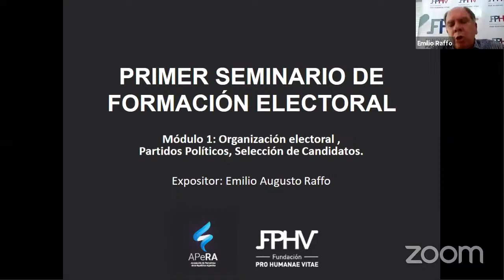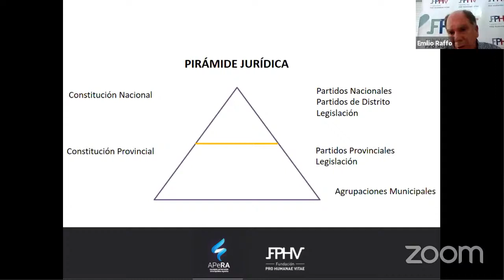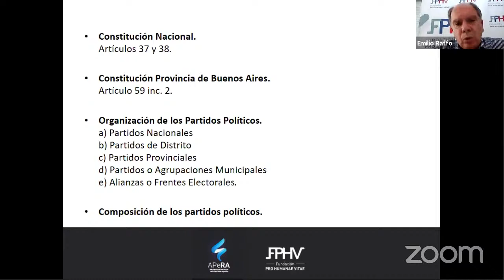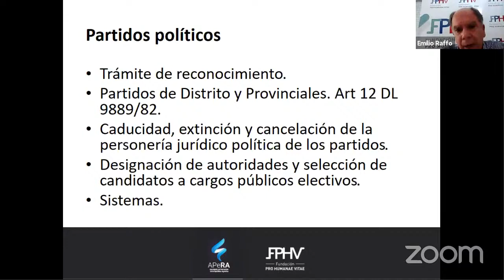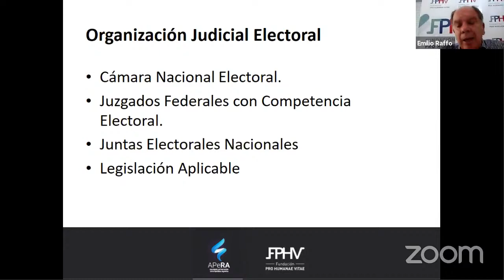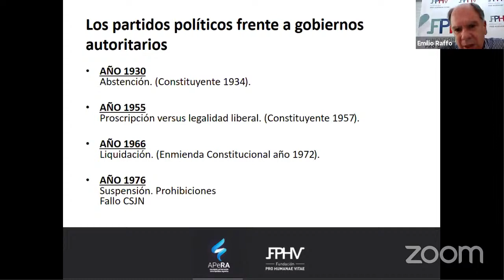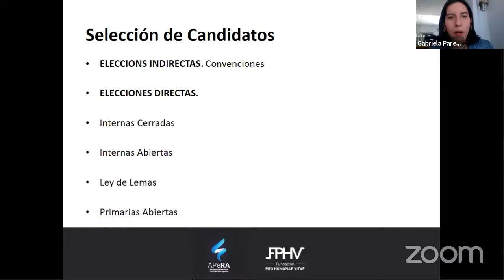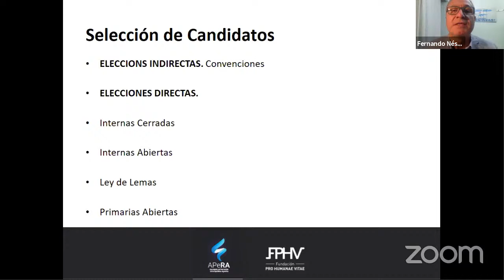Primer Curso de Formación Electoral APeRA - FPHV